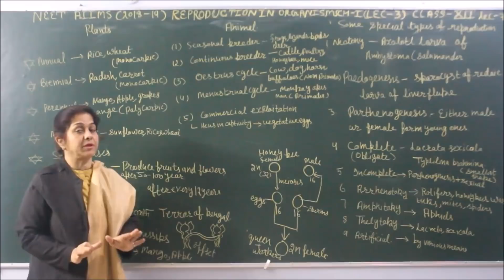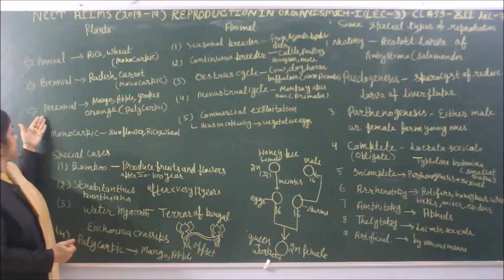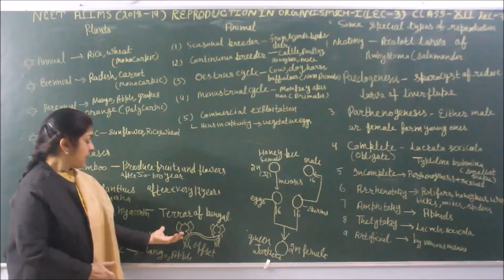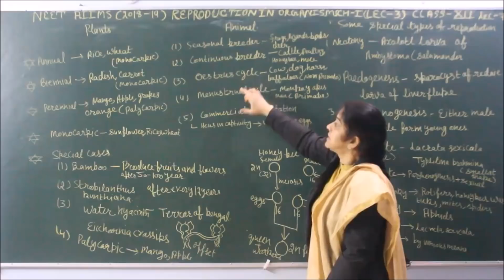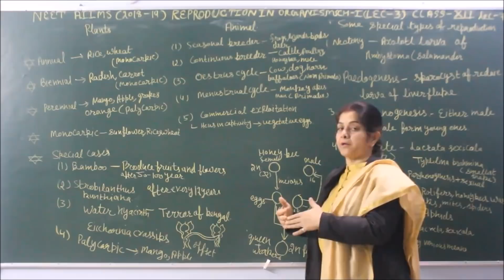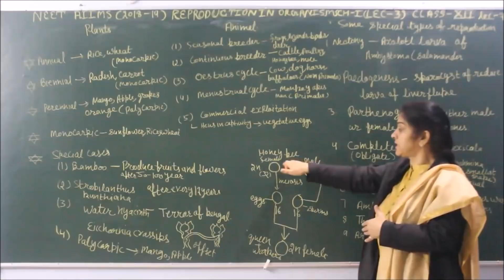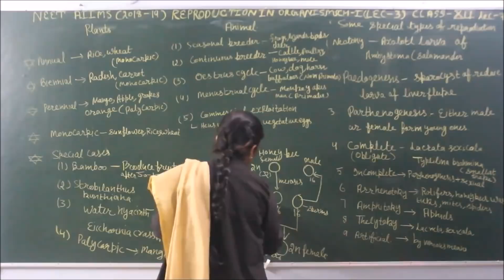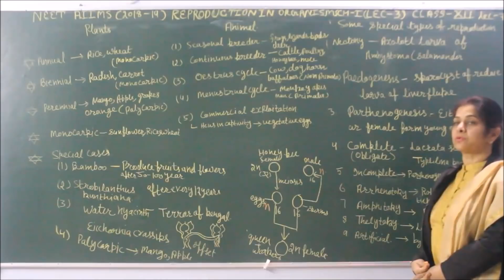Bio NEET -XII-1-8 Sunanda Ahuja Pradeep Kshetrapal channel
Biology for NEET Chapter : Reproduction of Organism,  Topic : sexual reproduction. Language : English mixed with Hindi.